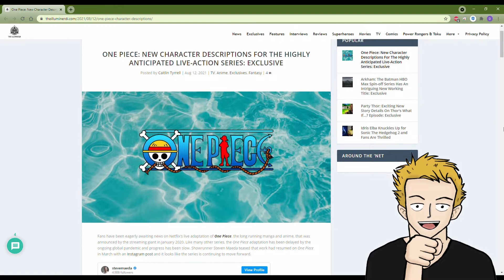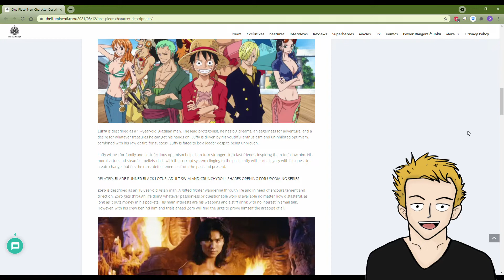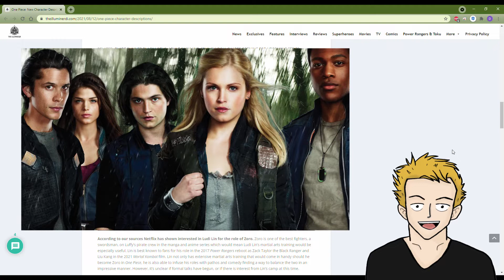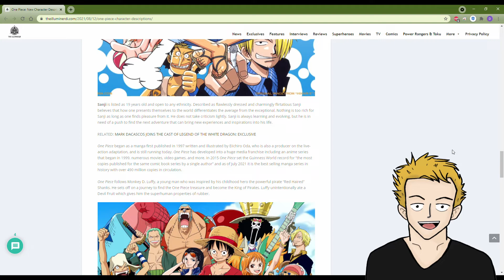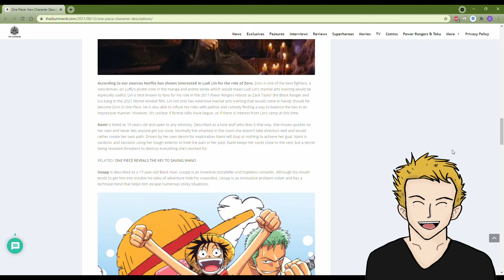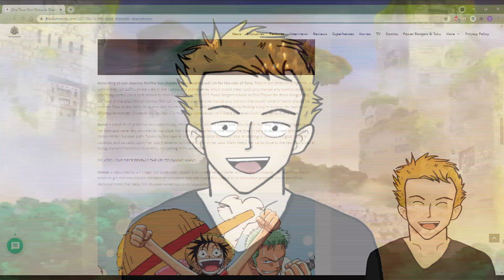Supposedly "Leaked" One Piece Live Action Information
A certain article has appeared recently stating that they have supposedly leaked information for Netflix's One Piece Live Action show. Is it true and what does this mean for the show? We discuss our thoughts here.